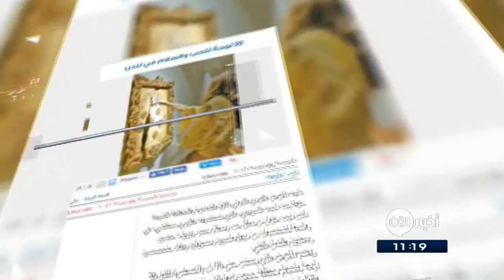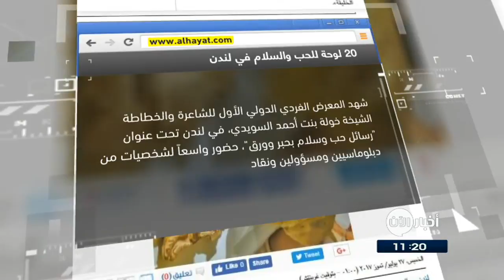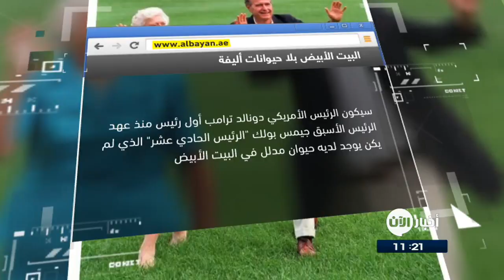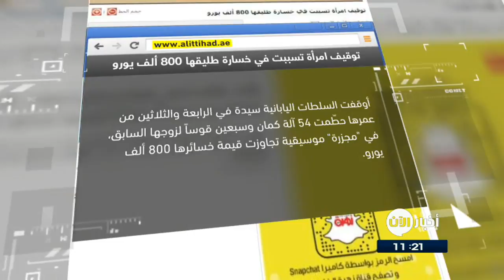27-07-2017 | عضة "قط" تودي بحياة امرأة يابانية! .. وعناوين أخرى في جولة الصحافة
الغد الاردنية | عضة "قط" تودي بحياة امرأة يابانية

توفيت امرأة يابانية العام الماضي بسبب الأمراض المنقولة عن طريق القراد ،  بعد تعرضها لعضة قط ضال، وهو ما قد يكون أول انتقال مباشر للمرض من الثدييات للإنسان بهذه الطريقة من نوعه. و كانت المرأة الخمسينية ، تساعد القط، الذي يبدو أنه كان مريضا. وتوفيت بعد عشرة أيام إثر الحمى الشديدة المصحوبة بنقص صفائح الدم، تسبب بها فيروس ينتقل عبر القراد.

الحياة | 20 لوحة للحب والسلام في

شهد معرض في لندن تحت عنوان " رسائل حب وسلام بحبر وورق" حضور واسعاً لشخصيات من دبلوماسيين ومسؤولين ونقاد متخصصين ومعنيين بالشأن الفني.
ويضم المعرض الذي يستمر حتى 19 آب - أغسطس المقبل 20 لوحة بأحجام مختلفة تجمع بين جمال الخط والكلمة في رسالة إنسانية تدعو إلى السلام والحب اللذين يشكلان جسر التواصل والتفاهم بين الحضارات والثقافات.

القبس الكويتية | روما تَمنع السياح من النزول في نافورة تاريخية

أبدى زوار نافورة تريفي الشهيرة في روما التزاما بقرار ٍ جديد يمنع السائحين من النزول في حوض النافورة التي تُمثل معلما تاريخيا يعود لمئات السنين .
ودفع غضب عام من السلوكيات السيئة لزوار المناطق السياحية في العاصمة الإيطالية رئيس بلدية روما لإصدار قرار في يونيو حزيران يقضي بتغريم أي شخص يمشي داخل النوافير أو يقف على حوافها مبلغ يصل إلى 240 يورو أي ما يعادل 280 دولارا امريكا.

البيان الاماراتية | البيت الأبيض بلا حيوانات أليفة

سيكون الرئيس الأميركي دونالد ترامب أول رئيس منذ عهد الرئيس الأسبق جيمس بولك "الرئيس الحادي عشر" الذي لم يكن يوجد لديه حيوان مدلل في البيت الأبيض ، ولم يكن لدى الرئيس بولك، الذي حكم البلاد قبل الحرب الأهلية أي قبل 168 عاماً، أي حيوان رئاسي أليف.
فترامب لم يعط موافقته على حصول ابنه الأصغر على حيوان مدلل . ومن أشهر حيوانات البيت الأبيض تماسيح هيربرت هوفر ، وكلاب بوش الأب وكلبي أوباما المائييّن وقط كلينتون .

الاتحاد الاماراتية | توقيف امرأة تَسببت في خسارة طليقها 800 ألف يورو

أوقـَفت السلطات اليابانية امراة في الرابعة والثلاثين من عمرها حطّمت 54 آلة َ كمان وسبعين قوساً لزوجها السابق، في "مجزرة" موسيقية تجاوزت قيمة خسائرها 800 ألف يورو.
واُتـُهمت المراة بدخول منزل زوجها السابق بعد تحطيم الزجاج ، في وقت غير محدد قبل ثلاث سنوات. وطالب طليقها بتعويض تجاوز 800 ألف يورور .